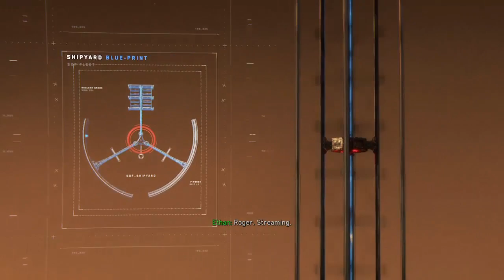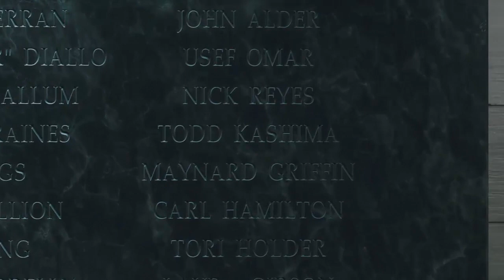Call of Duty Infinite Warfare PS4 Walktrough Final Mission 20 Operation Blood Storm Assault the Ship